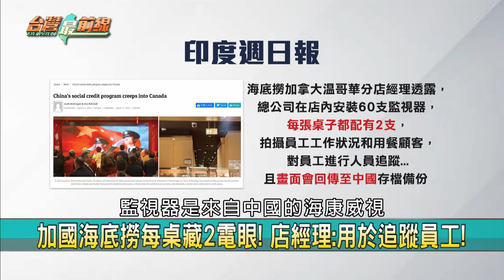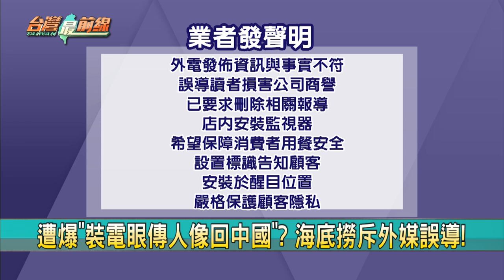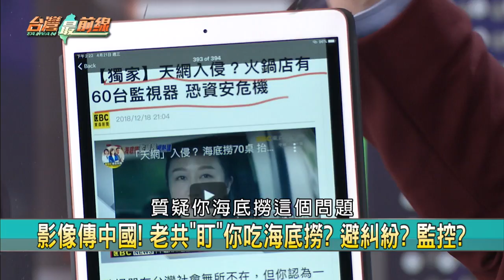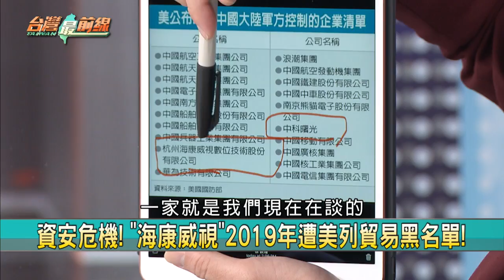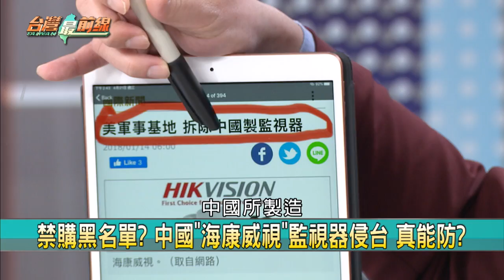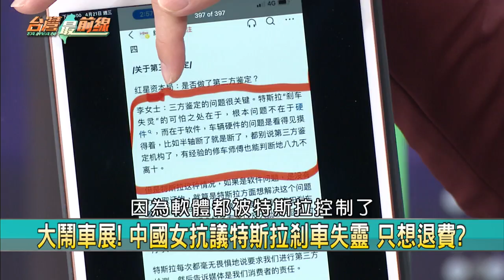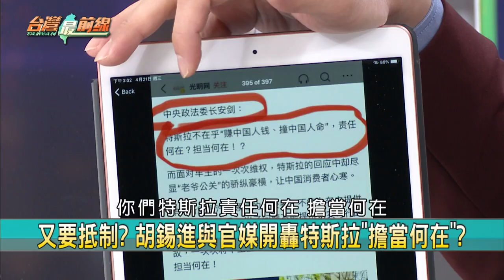吃火鍋有"視"？影像對話傳中國？ 台鳳梨翻版？老共黨官媒轟特斯拉【台灣最前線】2021.04.21(上)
📌 "社會信用體系"拓全球? 加國海底撈1桌2監視器?!
📌 海底撈影像送中? 台灣分店:保護顧客隱私拒回應!
📌 天網入侵ing? 火鍋店爆影像傳中國 追海康威視...
📌 拒滲透! 美日澳合作設海底電纜 剔除中共威脅?
📌 中國女"穿剎車失靈上衣"大鬧特斯拉車展! 背後?
📌 難擋中官媒連番砲轟? 特斯拉:堅定服從政府決定!
📌 監控? 中國圍攻特斯拉 馬斯克:當間諜會被停工!
📌 又要抵制? 胡錫進與官媒開轟特斯拉"擔當何在"?

【主持人】
       許仲江